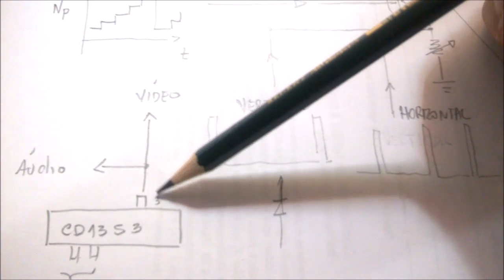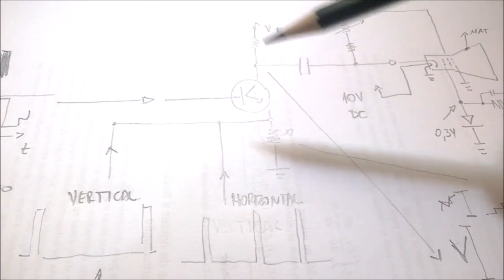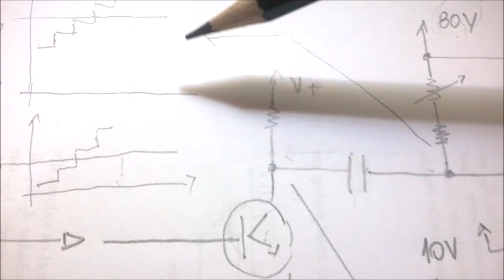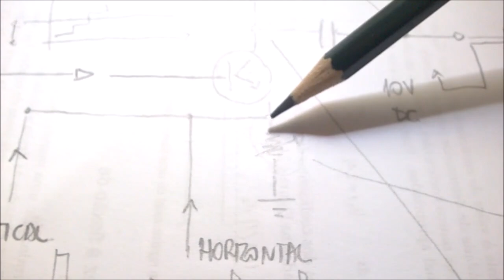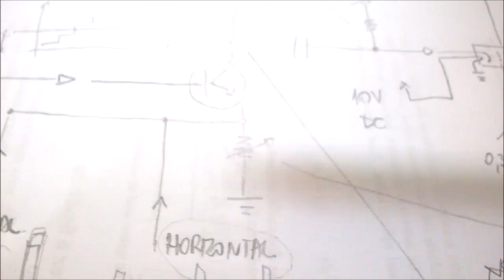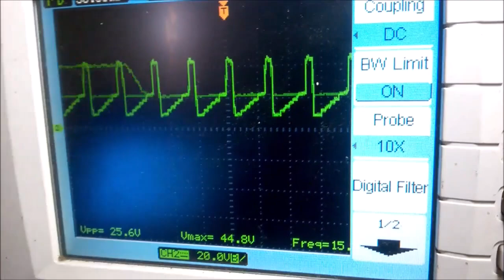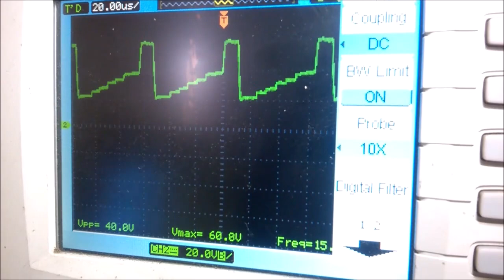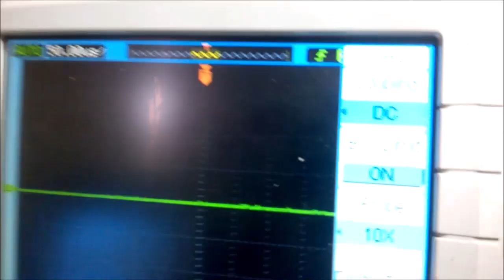COMO É O SINAL NUMA TV ANTIGA BRANCO E PRETA?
Vamos falar e ver na prática como é o sinal de tv antiga, incluindo contraste e brilho. Vamos medir também com osciloscópio.